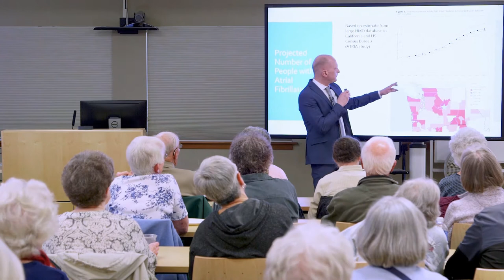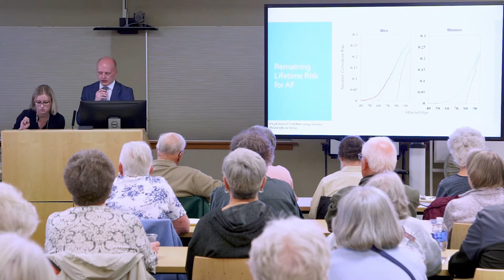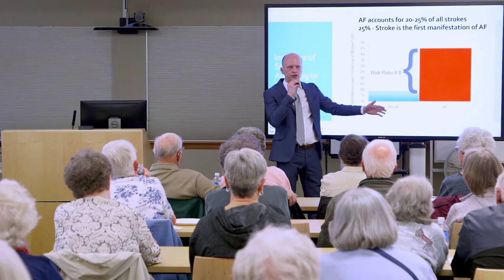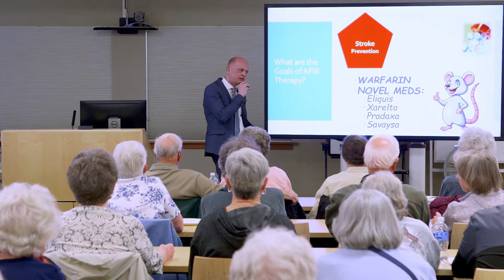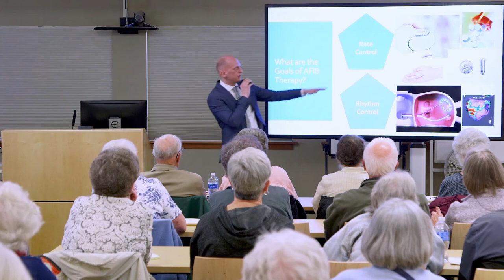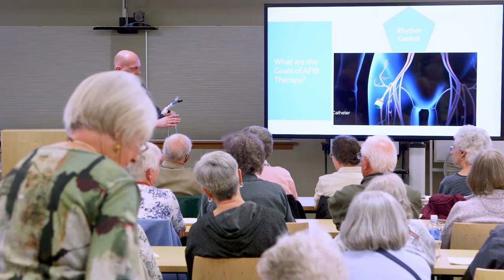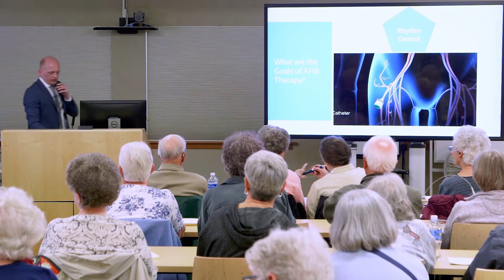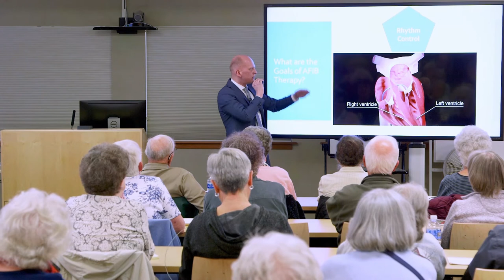Doc Talks: "Atrial Fibrillation" (2/20/2020)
Presented by Felix Krainski, MD, in conjunction with Health Alliance Northwest and Confluence Health.